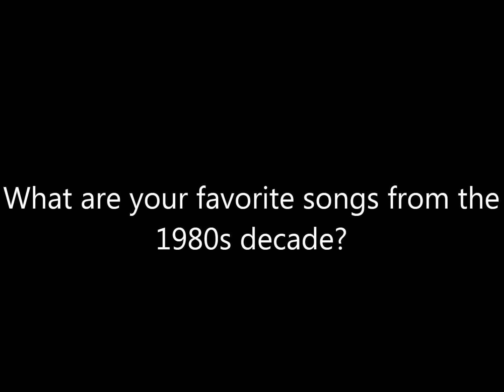Question #244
Here are my favorite songs from the 1980s decade:
1980: Funkytown, Another One Bites the Dust, Crazy Little Thing Called Love, Rock with You
1981: Celebration, Jessie's Girl, Physical, Private Eyes, Arthur's Theme (Best That You Can Do)
1982: Chariots of Fire, Up Where We Belong, Eye of the Tiger, I Can't Go for That (No Can Do), Maneater
1983: Beat It, Billie Jean, Come On Eileen, Maniac, Africa, Flashdance...What a Feeling, Every Breath You Take
1984: Footloose, Ghostbusters, Out of Touch, Wake Me Up Before You Go-Go, Let's Hear It for the Boy, Against All Odds (Take a Look at Me Now), Jump, Karma Chameleon
1985: Careless Whisper, Can't Fight This Feeling, Everybody Wants to Rule the World, Everything She Wants, We Are the World, We Built This City
1986: Addicted to Love, Glory of Love, Kiss, That's What Friends Are For
1987: Livin' on a Prayer, La Bamba, (I've Had) The Time of My Life, Bad, Shakedown
1988: Man in the Mirror, Never Gonna Give You Up, Together Forever, The Flame
1989: Another Day in Paradise, Eternal Flame, Me So Horny, Fight the Power